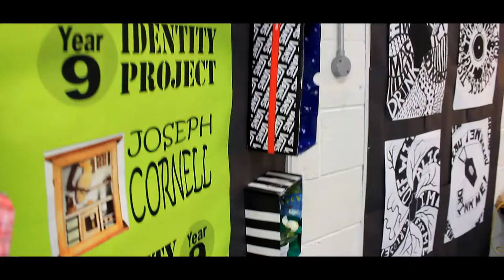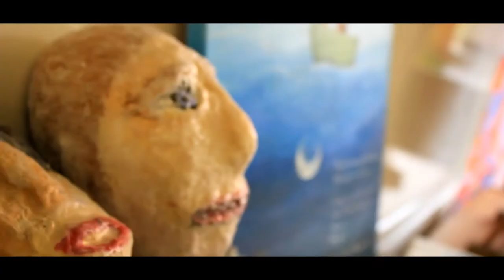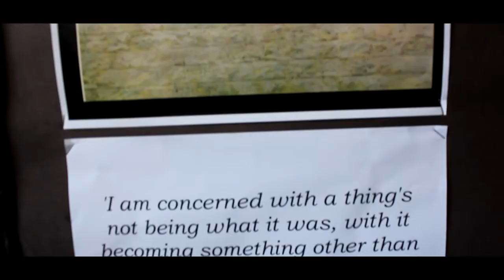Parrs Wood - Art Show 2012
Small compilation showcasing the artistic talents of Parrs Wood Highschool and Sixth Form in the 2012 art show that took place on the 4th of July.

Comissioned by the Art Department.
Filmed and Edited by Usman Shah.